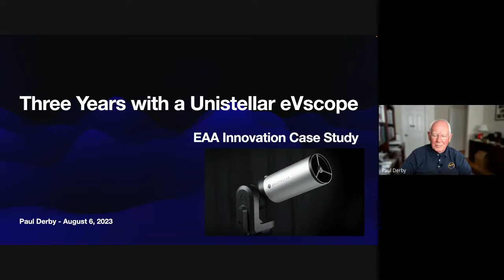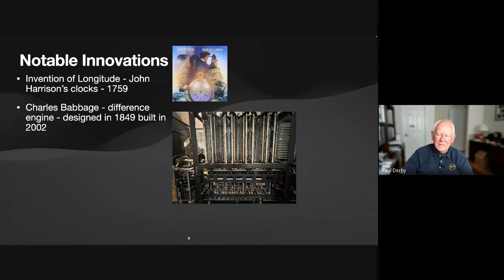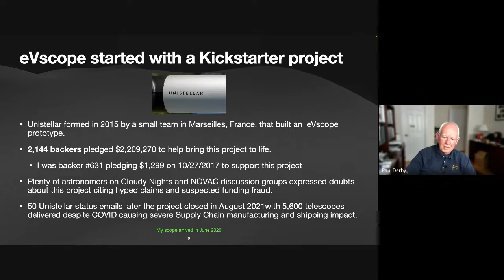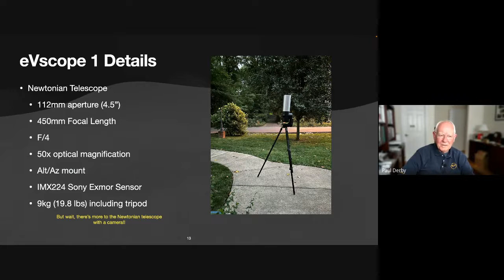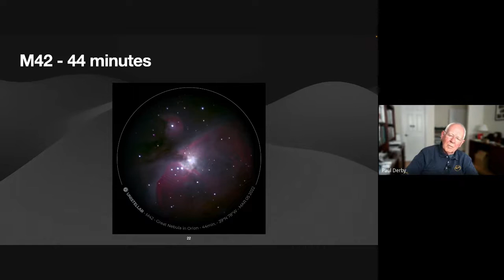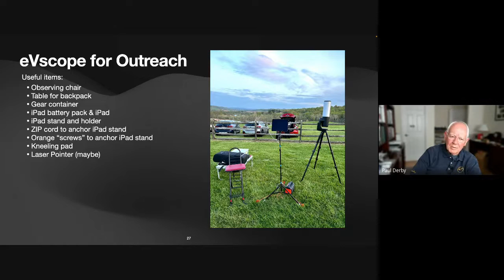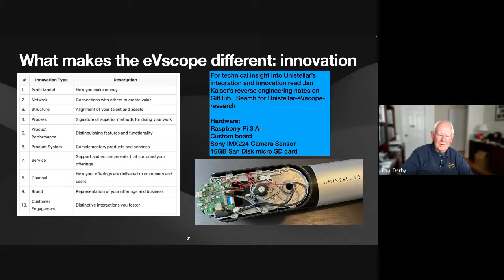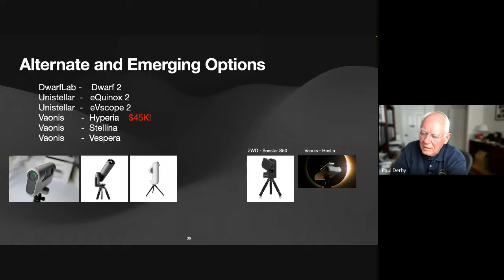Three Years with the Unistellar eVscope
Paul Derby has followed up his presentation from last year with another great update on where eVscope and EEA is overall.

Correction - Slide 9 reference to M31 is actually M13